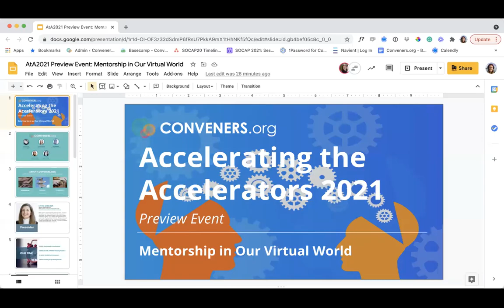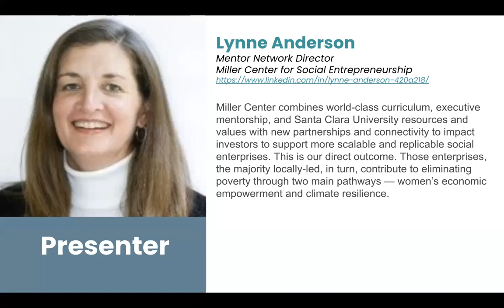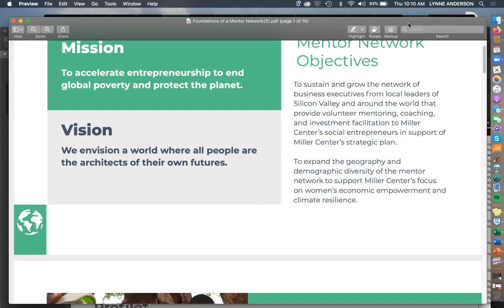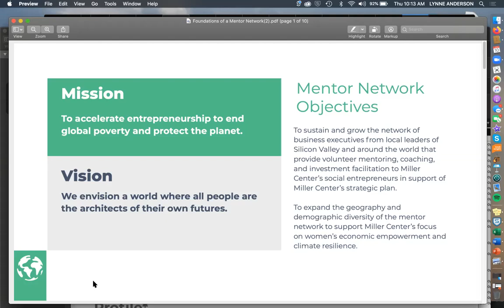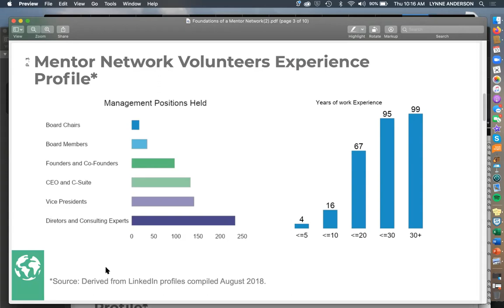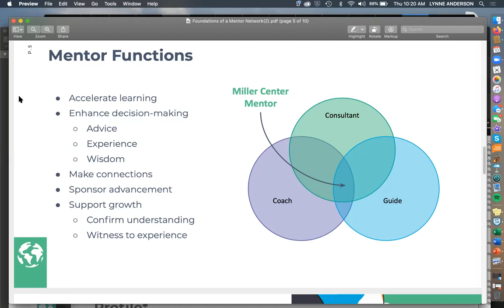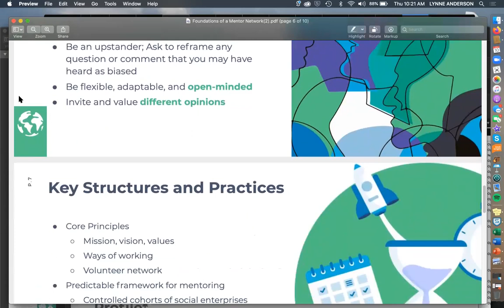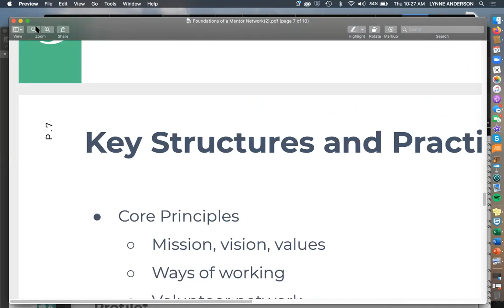Ata Preview Call: Mentorship in Our Virtual World - Building A Community of Support